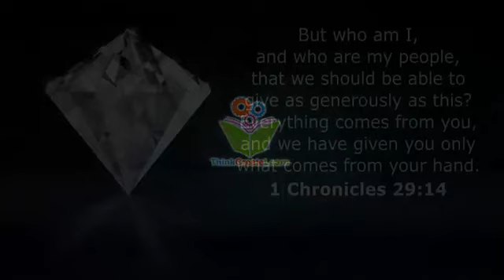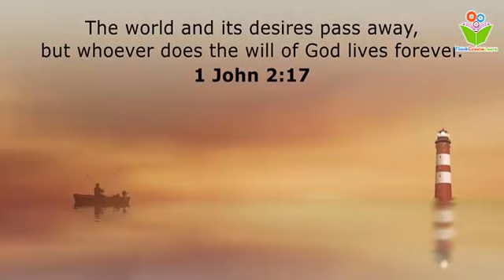I have the right to do anything bible quotes